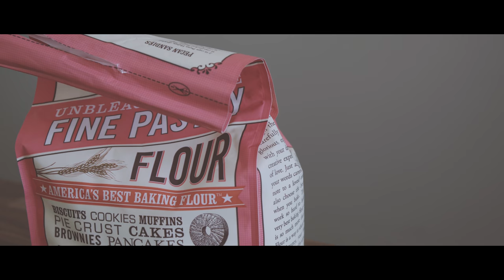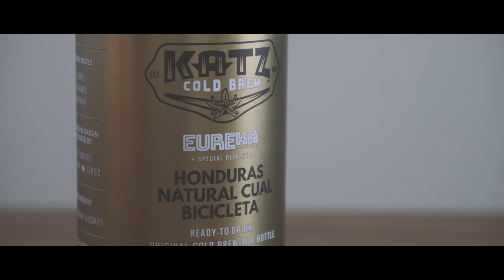[w/ music] Gateau Au Chocolat (Vegan French Chocolate Cake using Cold Brew Coffee) | Sensible Plate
How to make gateau au chocolat (vegan French chocolate cake using cold brew coffee). This is a very simple and tasty vegan cake to make. The coffee gives the cake a richer flavor. In the video, I pushed the boundary and used more apple sauce and cold brew coffee than the listed recipe (batter is more wet than you typically see). The cake still turned out great. Also, did you notice there was no almond milk in the bowl when I reached for the oil? This is part of the magic with filming and editing ;). Hope you enjoy it!

Ingredients/Recipe:

200g pastry flour
150g cane sugar
40g cacao powder
160g plain unsweetened almond milk
120g plain no sugar added apple sauce
80g canola oil
80g cold brew coffee (other strong coffee or more almond milk instead)
1 tsp vanilla extract
1 tsp baking powder

Mix dry ingredients. Add and mix wet ingredients. Bake 40-45mins at 350F (time and temp. varies).

8-inch push-pan used.

Serves: 6-8

Sensible Plate is about inspired vegan cooking.